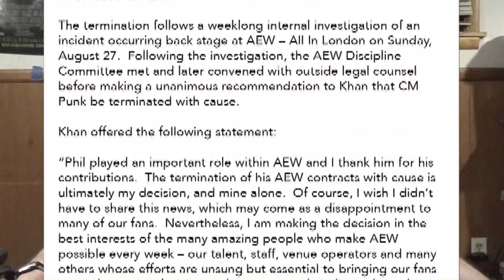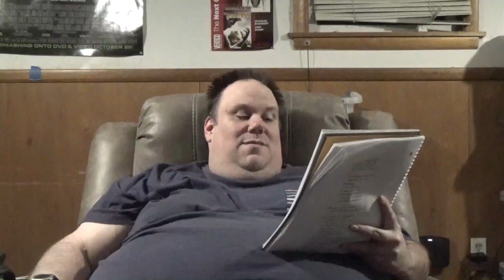RedRight Restling Recap & Review-WWE Payback 2023 (Spoilers!)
Hopefully, nothing else of note happened in the world of wrestling to overshadow this event!

SleepyTime4KatProductions.blogspot.com
Mastadon.social.web@MGC_SleepyKat80
Facebook.com/MichaelCarter